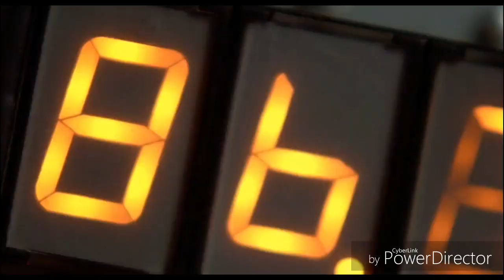88 Subscriber Special